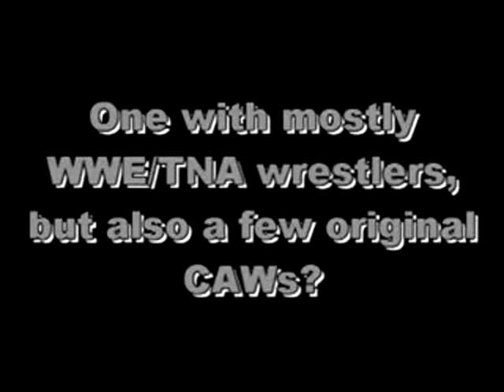Wrestling Heaven Episode 33 - Raw Part 2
It is now time for another edition of Wrestling Heaven Raw as the action comes to you live from Montgomery, Alabama. Commentary is done by InferredSkeleton7 and the Dragon Slayer. I am also on commentary, but only in the Main Event.

Raw General Manager: Stephanie McMahon has a major announcement to make concerning The Great American Bash.

After the last episode of Raw, Christian will team up with "The Celtic Warrior" Sheamus to take on the team of Kofi Kingston, and the Wrestling Heaven Televison Champion: Chris Jericho.

Also, David Otunga and Michael McGillicutty will be challenging The Most Dominant Tag Team In Wrestling Heaven for the World Tag Team Championship.

Finally, three huge main Event Matches are also scheduled to take place.

Confirmed Matches:

Singles Match:
Alicia Fox vs. Mickie James

Singles Match:
Rob Van Dam vs. Kane

World Tag Team Championship Match:
David Otunga & Michael McGillicutty vs. The Most Dominant Tag Team In Wrestling Heaven (c)

Singles Match:
Poison Bee vs. John Cena

Singles Match:
Daniel Bryan vs. Shawn Michaels

Singles Match:
Stone Cold vs. Undertaker